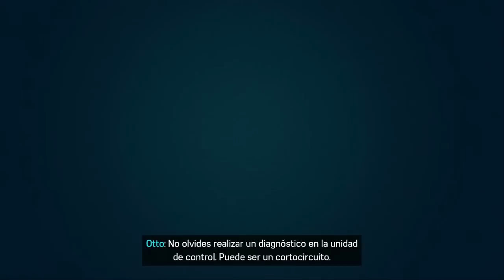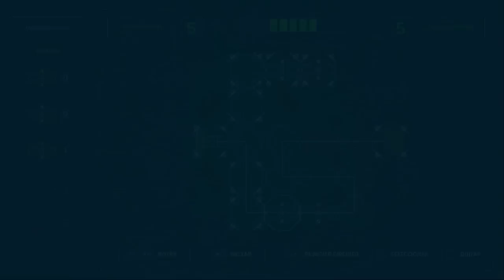CG4E Juega: Spider-Man - 14 -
CG4E Juega: Spider-Man